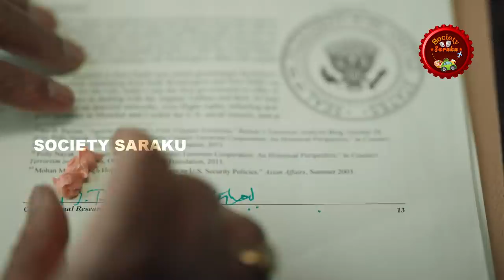Santhanabharathi as Modi Comedy Ad Video | Tamil Memes